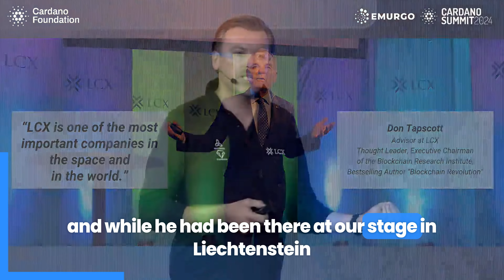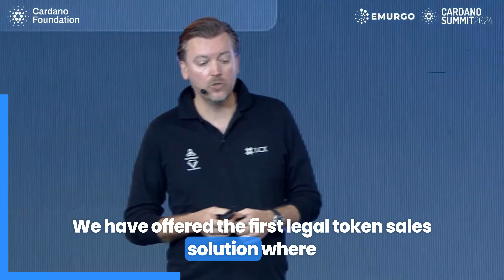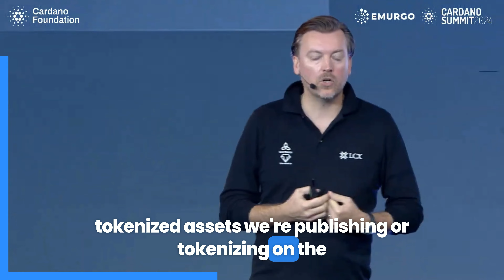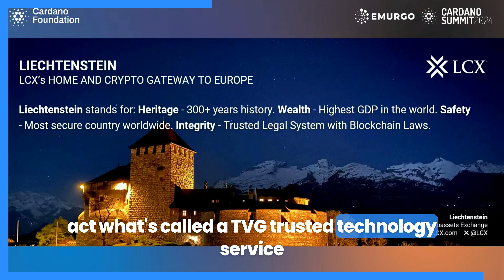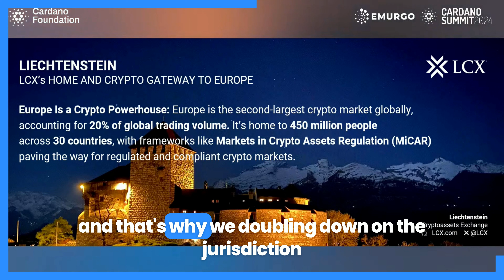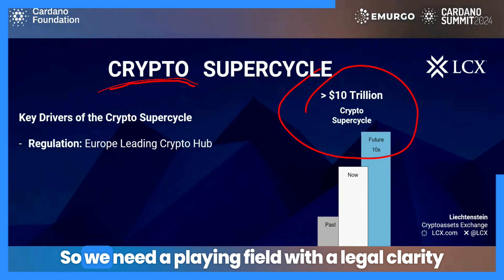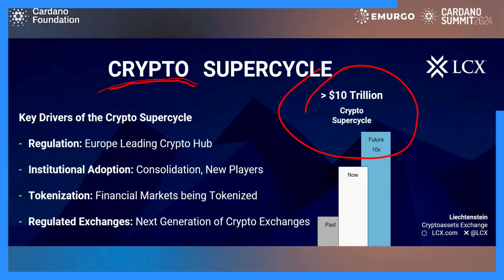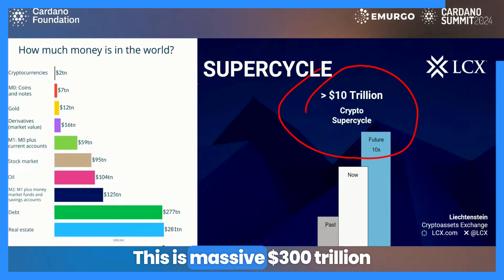The Crypto Supercycle - Monty Metzger - Cardano Summit 2024 Dubai UAE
Monty Metzger in his keynote at  Cardano Summit 2024 talks about the emerging Crypto Supercycle and how it's redefining value, trust, and capital flows globally.

Keynote: The Crypto Supercycle
Conference Speaker: Monty Metzger, CEO & Founder of LCX
at Cardano Summit 2024 held at Dubai UAE.